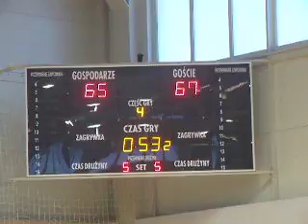Turniej EYBL r.95 Komorów 2010 BC Barsy - Wroclaw/Sieraków